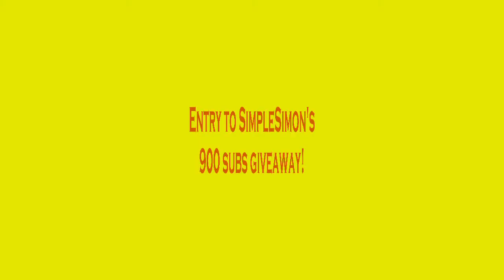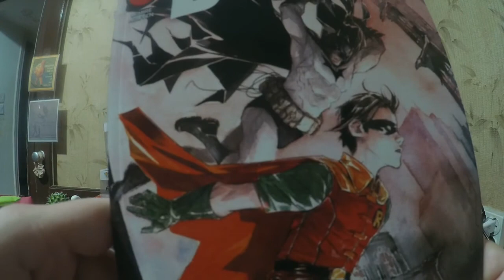Entry To SimpleSimon's 900 Subs Giveaway